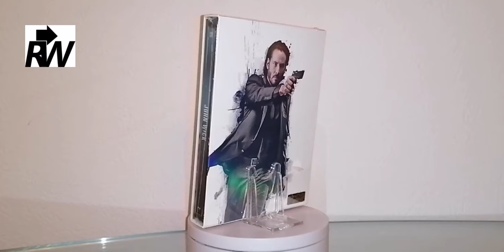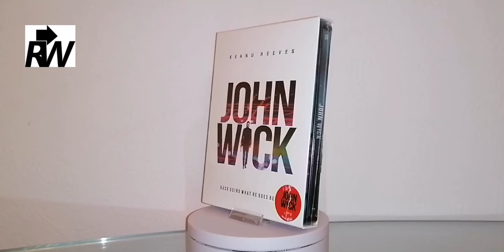John Wick Novamedia Fullslip Exclusive Steelbook